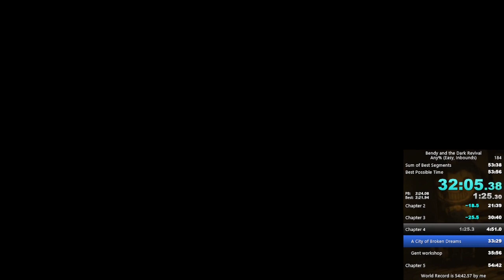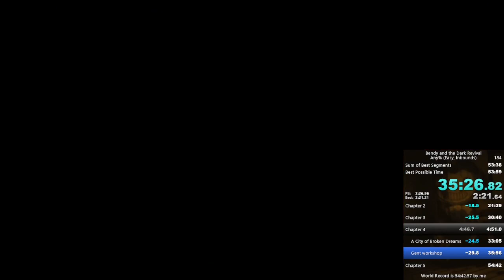Bendy and the Dark Revival Inbounds Any% in 54:08 (World Record)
This new prologue timesave is amazing, 53 soon